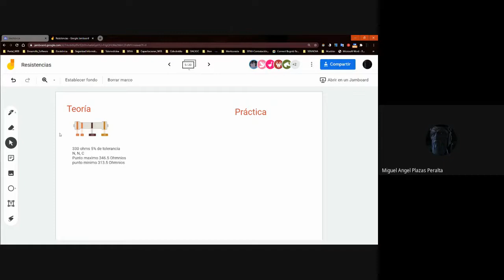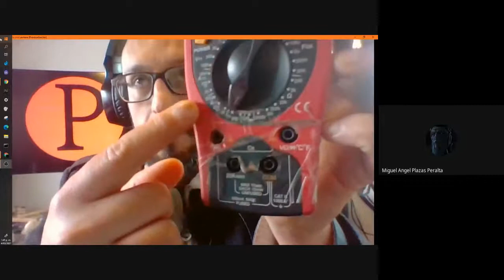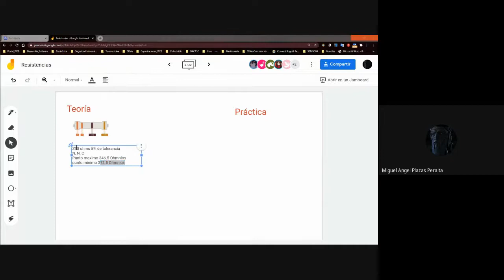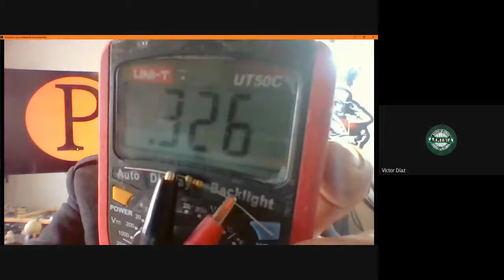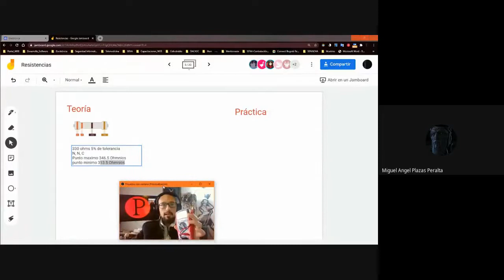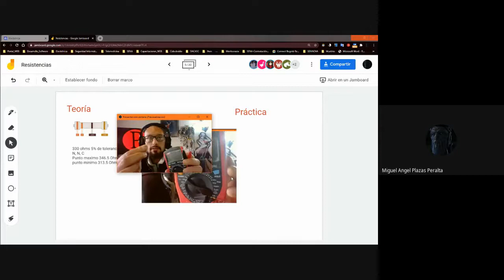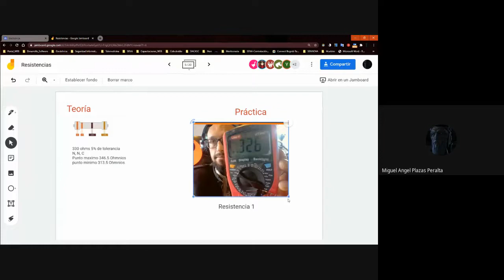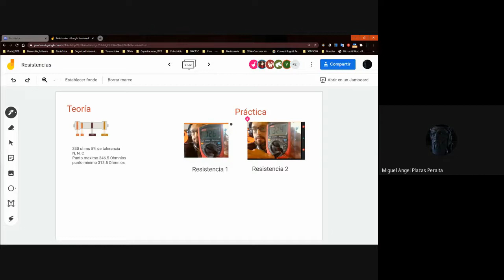Resistencia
Medición de una resistencia
Teóricamente
Prácticamente

Comparación de la Teoría frente a la práctica